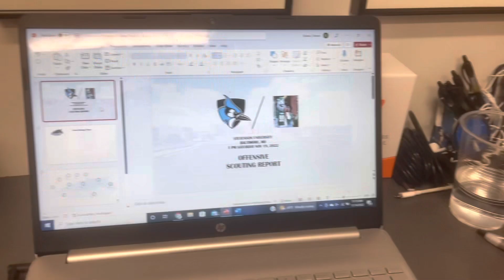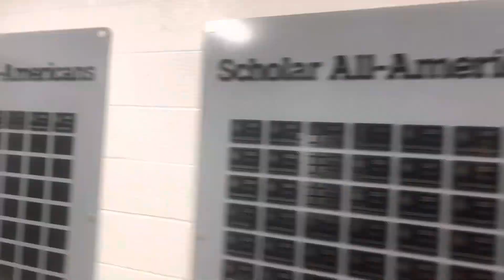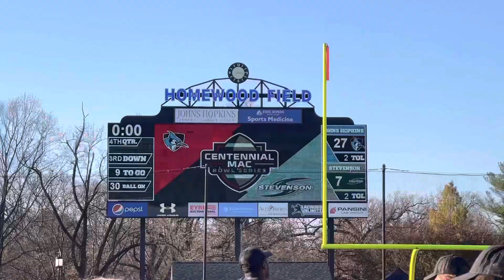Week in the life of a college football coach(Johns Hopkins University)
Taking you in the week of my life as the Rb’s coach at Johns Hopkins University while being a part time student at Towson University. I played football at Towson university, served as a team captain and didn’t make the league.. however I got a great opportunity as a coach at a prestigious University. Hopefully this inspires you to coach or get more insight on the coaching life.